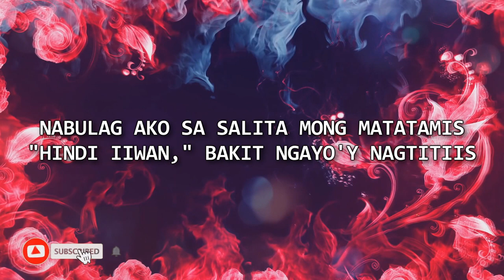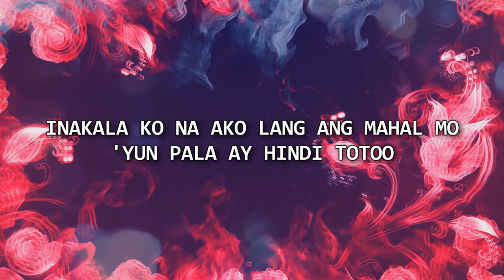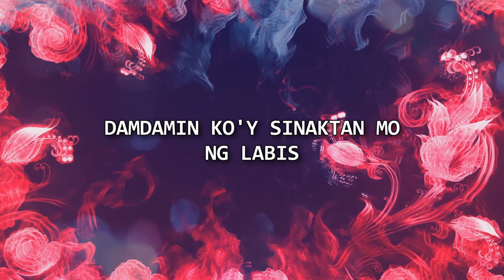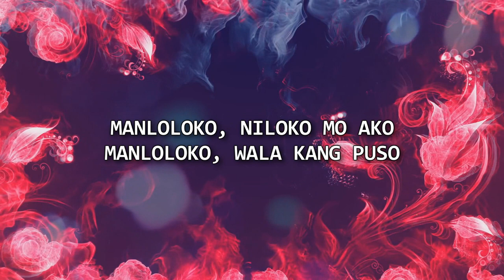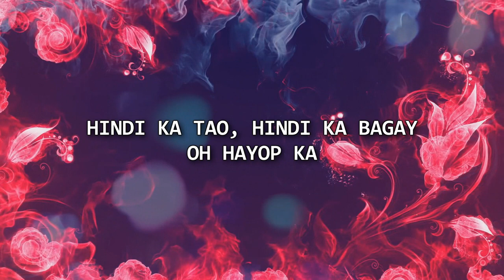Hayop Ka! - Zardy (Official Lyric Video) [English Subtitles]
Zardy Records 2020.
Lyrics by Thirdy B. Lumahang.